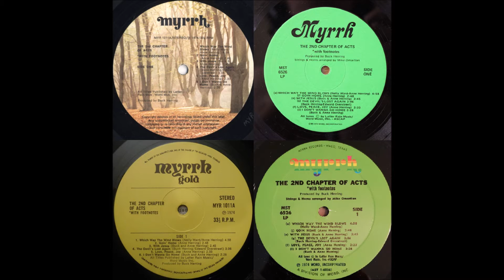The 2nd Chapter Of Acts - With Footnotes 1974 -A6- I Don't Wanna Go Home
The 2nd Chapter of Acts
LP: With Footnotes
Released: 1974
Label: Myrrh ‎– MST-6526-LP

Vocals - Annie Herring, Nelly Ward and Matthew Ward
Bass – Joe Osborn, Mike Been
Drums – David Kemper, Jim Gordon, John Guerin, Michael Omartian
Guitar – Al McKay, Art Munson, Mike Deasy
Organ – Danny Timms, Michael Omartian
Piano – Anne Herring, Danny Timms, Michael Omartian, Tom Keene
Arp Synthesizer – Michael Omartian
Written-By – Anne Herring (tracks: A1 to A3, A5 to B5), Buck Herring (tracks: A3, A4, A6)
String/ Horn Arrangements, Arp Synthesizer, Piano, Organ, Drums – Michael Omartian
Strings Arrangement on "I Don't Wanna Go Home" - Tom Keene

When The 2nd Chapter Of Acts burst on the scene with their debut lp in 1974 it stood in stark contrast to much of the CCM of the day.  This was something beyond three-chord folk sing-alongs or slick adult contemporary offerings.  Here was  a band with a unique refreshing sound all their own.  I’ve mentioned several times in here groups that sound like 2nd Chapter of Acts, but who does one compare 2nd Chapter of Acts to?  Much of their identity can be found in the immaculate vocal harmonization of siblings Annie Herring, Nellie Ward and Matthew Ward, but an even more important factor would have to be Annie’s song-writing.  Her songs are rich in melody with a certain complexity that would almost lead one to call them compositions rather than songs. Vibrant with joy and energy of the Jesus movement, With Footnotes encompassed pop, ballads, hard rock, gospel and majestic anthems, backed by such musicians as Michael Omartian, Mike Deasy, and Mike Been (later of The Call).  Many of their most familiar songs are contained herein, including ‘Which Way The Wind Blows’, ‘I Don’t Wanna Go Home’, ‘The Sun Comes Over The Hill’, ‘Love, Peace, Joy’, ‘I fall In Love/Change’ and of course ‘Easter Song’. And for those who like it heavy, things really get rocking on ‘The Devil’s Lost Again’.  Dynamic string arrangements add depth to several tracks. A definite landmark in the history of Jesus music.   (The Archivist, 4th edition by Ken Scott).

Songs:
A1. Which Way The Wind Blows  (Nelly Ward)
A2. Goin' Home
A3. With Jesus
A4. The Devil's Lost Again  (Ed Overstreet)
A5. Love, Peace, Joy
A6. I Don't Wanna Go Home
B1. Easter Song
B2. He Loves Me
B3. Good News
B4. I Fall In Love/Change
B5. The Son Comes Over The Hill